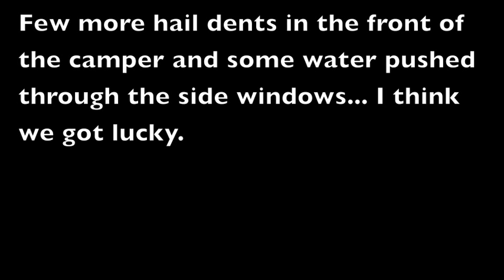Moses Lake Super Cell Storm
We hit this bad boy driving back from Seattle today.